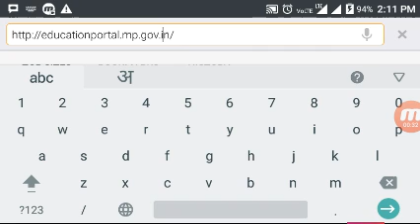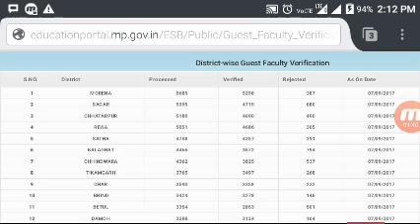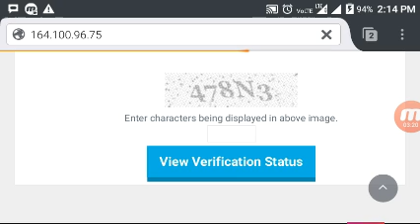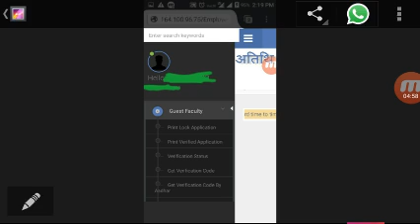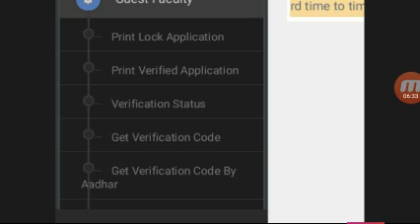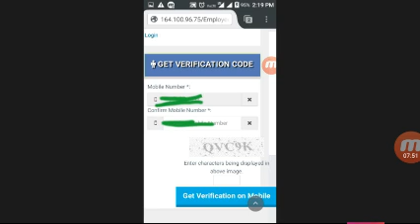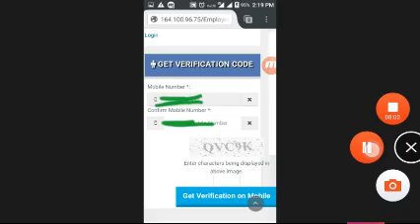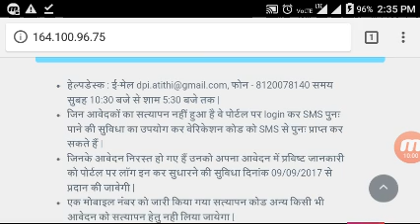अतिथि शिक्षक वेरिफिकेशन का प्रिंट कैसे ले।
My mouse

My Smartphone

My printer

Unacademy for our telegram group.          लाइव क्लास से जुड़े हमारे whatsapp ग्रुप के माध्यम से